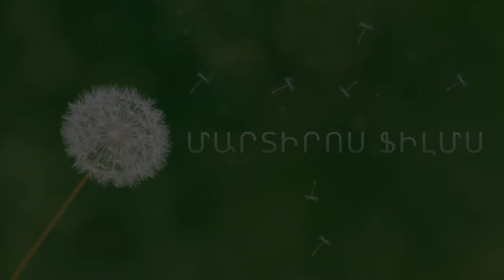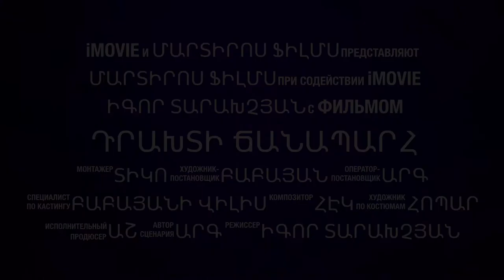VARANCOV HEK MARTIROS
MARTIROS , VARANCOV HEK , VARANCOV HPP ARMENIA VAYOC DZOR